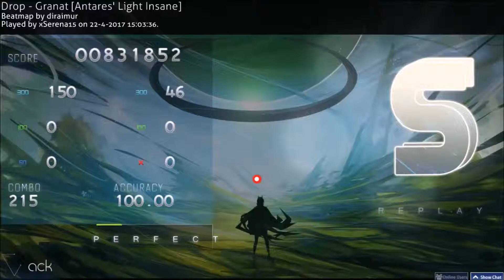Osu! Granat // Drop [Antares' Light Insane]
2nd try SS, currently my highest ranked play at 92pp... I can smell the 100pp already.

Skin: Azer's Skin (Edited by me) (You can find the original skin on Azer's profile)